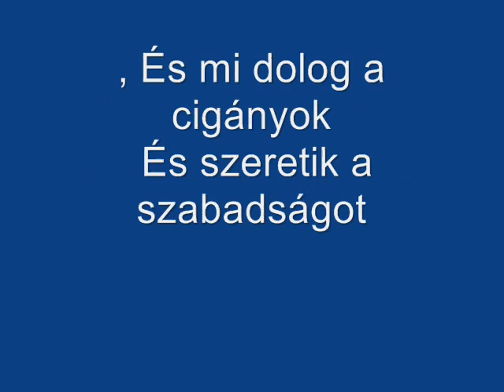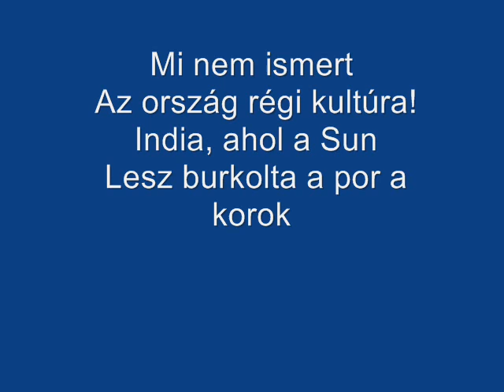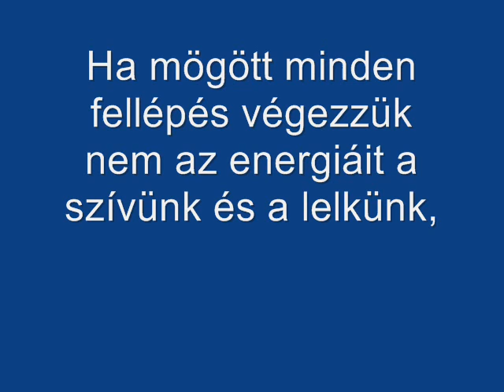Karácsonyi üzenet Embaixada Cigana do Brasil -- Phralipen Romane